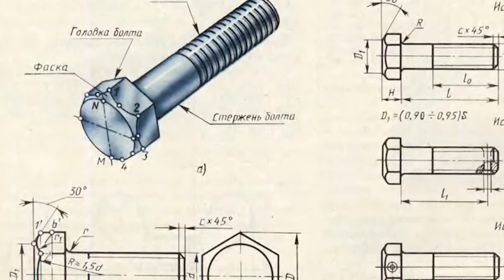Виды профилей торцевых головок Показывает инструмент BERGER